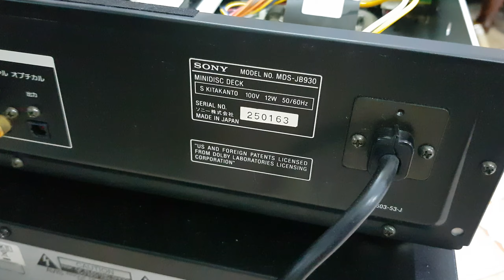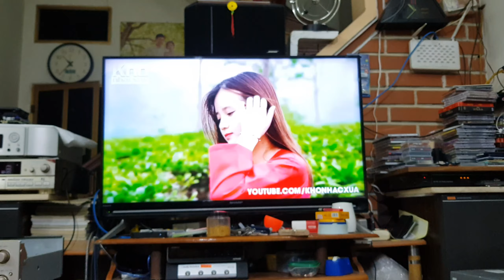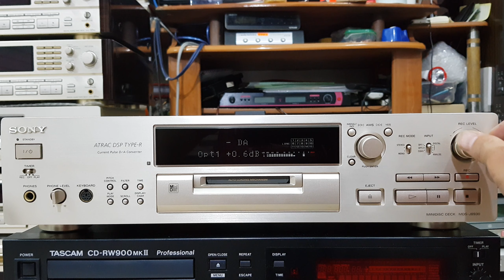Sony MDS JB930 giải mã 24bit ko mồi . Lh 0966723489